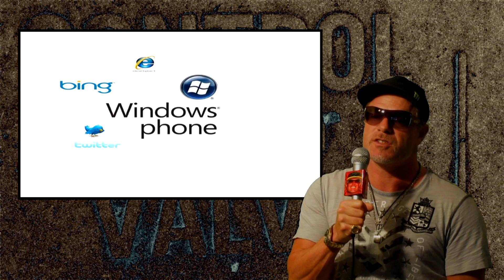Iq187 Tech Talk #2 - Microsoft unveils Windows Phone code named Mango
Steve Ballmer just  annouced today  at the 2011 Microsoft Developers
Forum in Japan that the next version of Windows Phone  code named
"Mango" will contain approximately 500 new features.

Ballmer didnt go into details but rumors have it that  "Mango" is
expected to include support for multitasking, intergrate better with
Microsoft's Office productivity suite and will include  Internet Explorer 9
with enhanced email and better search plus it will have a new thread view
and People Hub is also expected to pick up Twitter support.

Microsoft has a press release scheduled for Tuesday morning in New York
that will mainly be about the software but my guess is they will also  promote
the new phones and maybe even a new manufacturing partner.

With iOS and Android continuing to dominate the smartphone market,
Microsoft has found itself trying to gain market share.  They completely
redesigned the operating system last fall in an effort to do so but
Consumers didn't bite. In the first quarter of this year they only sold 1.6 million units.

Mango just may shake things up a bit , especially since it is the first version
of Windows Phone that will make it onto a Nokia phone.

Peace